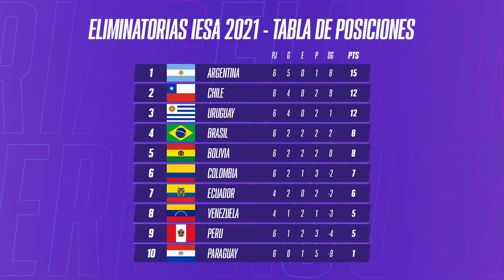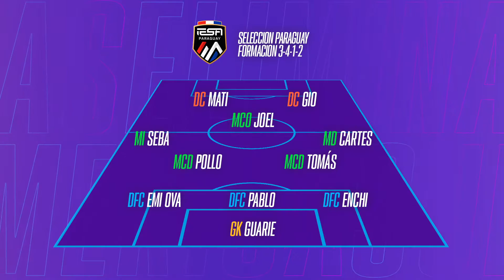VENEZUELA vs PARAGUAY (IDA-VUELTA) * ELIMINATORIAS * | 11v11 | FECHAS 7 y 8 (PS4)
Canal de stream, ON todos los días!

IESA organiza competiciones de deportes electrónicos desde 2017 en toda Latinoamérica. En este canal podrás encontrar FIFA, NBA 2K, Sim Racing, Formula 1, entre otras disciplinas.
Toda la información sobre las competiciones de IESA